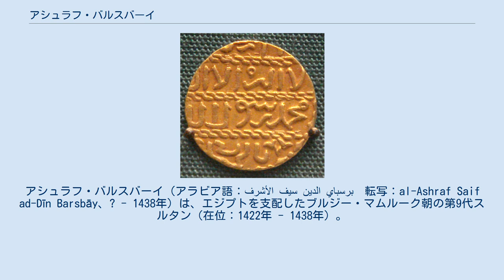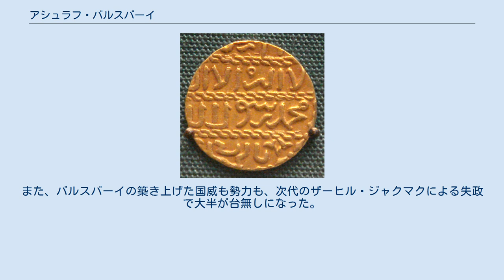アシュラフ・バルスバーイ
アシュラフ・バルスバーイ（アラビア語：الأشرف سيف الدين برسباي　転写：al-Ashraf Saif ad-Dīn Barsbāy、? - 1438年）は、エジプトを支配したブルジー・マムルーク朝の第9代スルタン（在位：1422年 - 1438年）。
 ブルジー・マムルーク朝の初代スルタンであったザーヒル・バルクークに仕えたマムルークである。
ブルジー・マムルーク朝ではバルクークの死後、幼弱のスルタンが相次いで内紛が頻発し、スルタンの廃位と暗殺が相次いでいた。
1421年にはザーヒル・タタールが暗殺されてその息子で11歳のサーリフ・ムハンマドが即位したが、やはりこのスルタンも権力の弱い弱小スルタンであった。
このため、マムルークやアミールらの間では優れた人物がスルタンになるべきだという考えが広まり、1422年までにマムルークの間でも最古参格にあったバルスバーイが支持を集めてムハンマドを廃し、さらに摂政だったジャーニー・ベイも幽閉して、自らスルタンに即位した。
 この頃のマムルーク朝では内紛が頻発したため、ティムール朝やキプロス王国など周辺諸国からたびたび侵入を受けていた。
バルスバーイは王朝の勢威を回復するために積極的な対外進出を行なう。
 1425年には当時イエメンを支配していたラスール朝を攻撃し、ヒジャーズ地方を奪取した。
 キプロス王国では、この頃に内紛が起こって衰退の兆しがあったため、1426年にバルスバーイは逆にキプロスに侵攻して王国を屈服させ、属国とした。
ティムール朝に対しても貢納の拒否や使者の追い返しなど強気の姿勢で臨み、ティムール朝やその友好国である白羊朝、さらにはその支援を受けて復権を目指すジャーニー・ベイらと対立した。
 一方で内政では西欧諸国と盛んに友好を求め、当時西欧で重視されていた砂糖や香辛料、絹織物などを専売して財政の再建を試み、一時的とはいえこの政策も成功した。
 1437年にはティムール朝の支援を受けた白羊朝とジャーニー・ベイの連合軍と戦い、これに大勝した。
 ティムール朝の君主・シャー・ルフは支援していた白羊朝などが大敗したのをみて自らの遠征を決意。
バルスバーイもティムール朝との直接対決の準備を進めていたが、決戦直前の1438年に急死した。
 バルスバーイは遺言で後継者には息子のユースフを望んでいたが、配下のザーヒル・ジャクマクがユースフを廃して即位し、世襲はならなかった。
またバルスバーイという中興の英主を失ったマムルーク朝では再び継承争いが頻発して王朝は急速に衰退し、バルスバーイの死から約80年後の1517年にオスマン朝のセリム1世にマムルーク朝は滅ぼされた。
 バルスバーイは衰退していたマムルーク朝を中興した英主であった。
軍事的には周辺諸国と争って大半に勝利し、領土を拡大した。
この領土拡大には単なる国威回復だけではなく貿易拠点（イエメンのジッダ奪取など）を得るためにも行なわれており、政治家としても優れたスルタンであった。
 ただしあくまでバルスバーイの死後のことであるが、専売制と貿易に対する関税を厳しく制限したため、貿易商人がかえって他国に流れる一因を成し、これがそのままエジプト経済の没落を成すことになったのは皮肉だった。
また、バルスバーイの築き上げた国威も勢力も、次代のザーヒル・ジャクマクによる失政で大半が台無しになった。